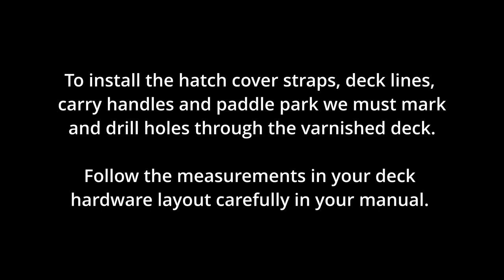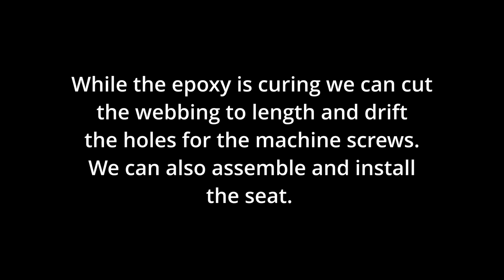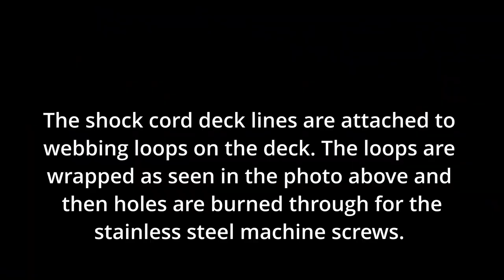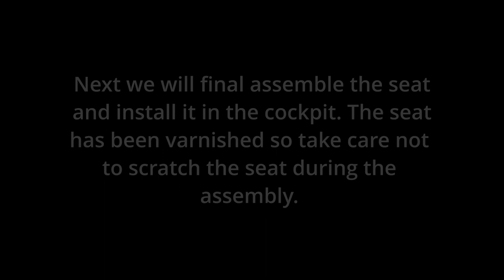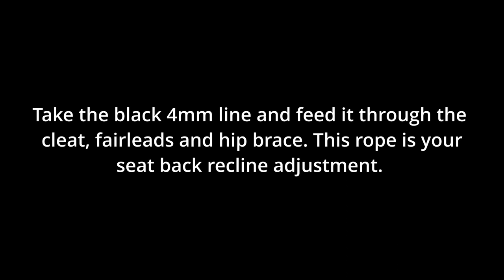Timber BoatWorks Drilling the Deck Lines and Final Assembly of the Seat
In this video we drill holes through the deck for our deck lines. The holes are drilled and then coated with epoxy so that the edge grain is waterproof. While our epoxy cures, we prepare the deck webbing and straps. We must cut them to length and drift holes so they can be fastened to the deck. We also assemble the varnished seat. The seat hinge is assembled as well as the seat back adjustments.

0:00 - Introduction
0:28 - Measuring the Deck Lines
1:35 - Drilling the Holes
2:08 - Epoxy Coating the Holes
3:10 - Cut the Webbing
3:41 - Drift Holes in the Webbing
4:22 - Drift Holes for the Shock Cord Anchors
5:22 - Mounting the Cleat to the Seat
6:12 - Mounting the Fairleads
6:54 - Drifting the Seat Hinge
7:35 - Building the Seat Hinge
8:55 - Adding the Seat Adjustment
9:30 - Mounting the Seat in the Cockpit
10:13 - Install the Eye Strap
11:27 - Seat Complete